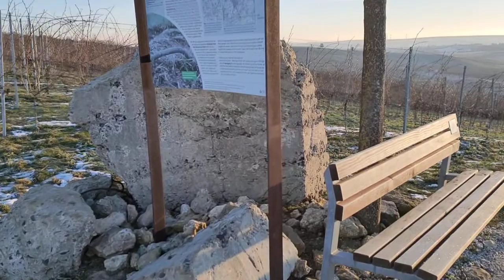Hiwweltour Zornheimer Berg: Die Selzstellung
Saukalt, sauwindig und einfach fantastisch war der SunriseRun auf der Hiwweltour Zornheiner Berg. Die Sicht war sowas von klar, das hatte ich schon lange nicht mehr. Am Schluss legte ich noch einen Schlenker zur Selzstellung ein. Die Selzstellung war im Ersten Weltkrieg der dritte Festungsring von Mainz. Über 350 Festungswerke sollten die französische Armee bei ihrem möglichen Vordringen außerhalb ihrer Artilleriereichweite vor Mainz aufhalten. Nach dem Versailler Vertrag wurde dann alles geschliffen, und nur ein paar Betonbrocken blieben übrig.